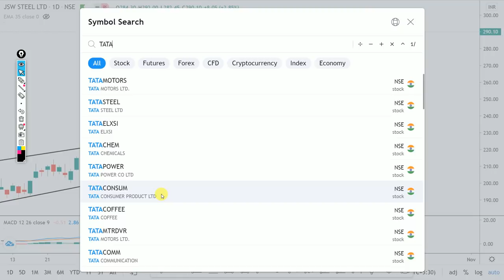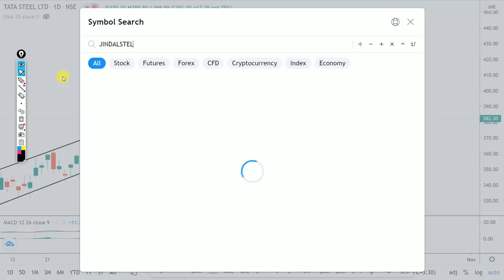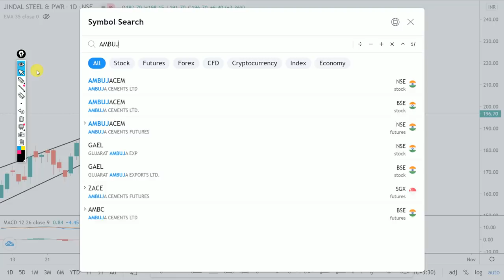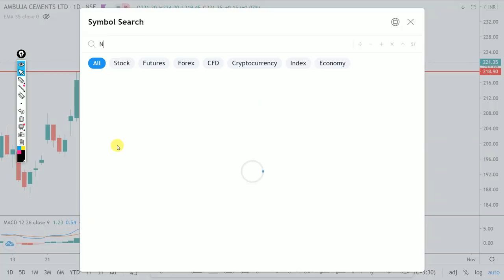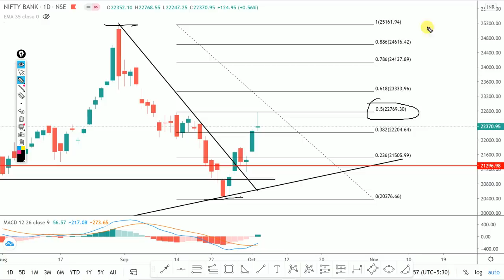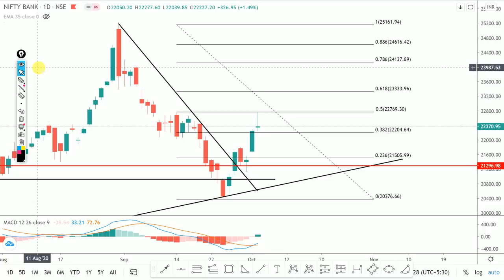Daily Intraday Calls For Tomorrow | 5 Jackpot Intraday Trading Tips | 06th October 20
Open Your Account In FYERS

Other Information !!

Live Nifty/ Bank Nifty Levels and Target and Technical Analysis for 06 October. 2020. also options strategy for "NIFTY/BANK NIFTY ".and STOCKS.

1. JINDALSTEL

2. TATA STEEL

3. JSWSTEEL

4. AMBUJACEM

5. INDIANBK

Other Information !!